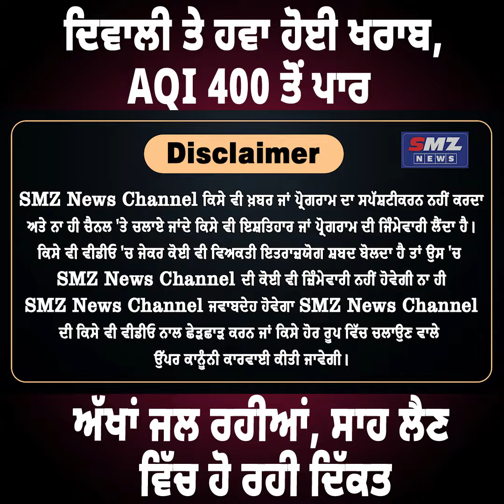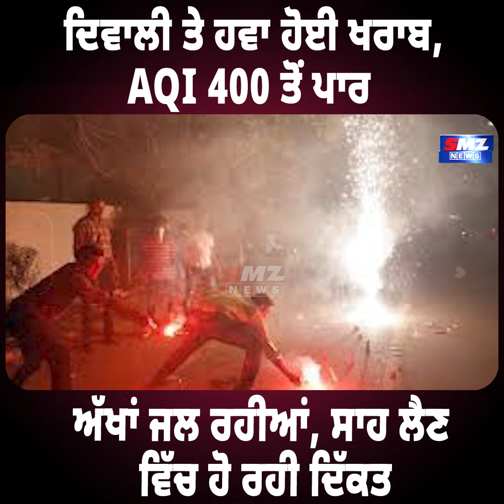ਦਿਵਾਲੀ ਤੇ ਹਵਾ ਹੋਈ ਖਰਾਬ,AQI 400 ਤੋਂ ਪਾਰ ਅੱਖਾਂ ਜਲ ਰਹੀਆਂ, ਸਾਹ ਲੈਣ ਵਿੱਚ ਹੋ ਰਹੀ ਦਿੱਕਤ || NEWS